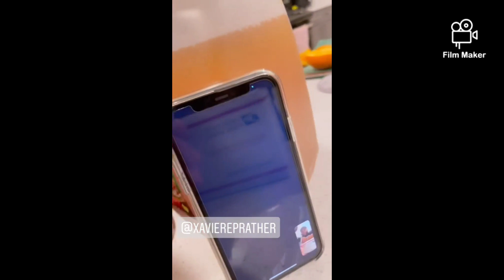more random pics & clip's while BB23 cast in FL,& BigD gets Xavier's gift while FaceTime him 😊❤